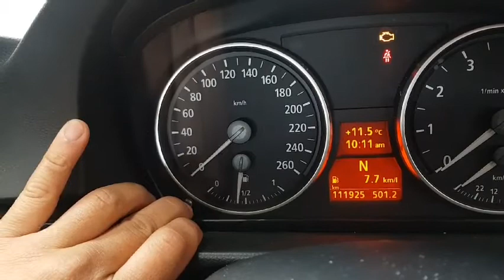BMW OIL SERVICE RESET .